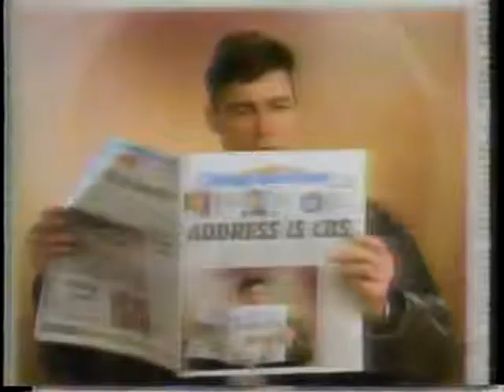Kornmeyer's Furniture commercial (Baton Rouge, 2004)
From 2004, here is a commercial for the now-defunct Kornmeyer's Furniture in Baton Rouge, LA.